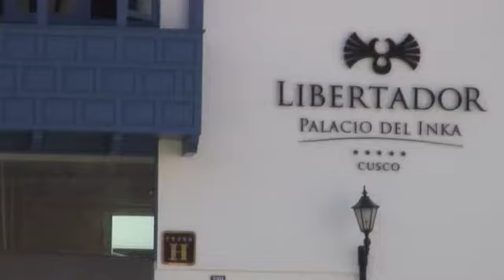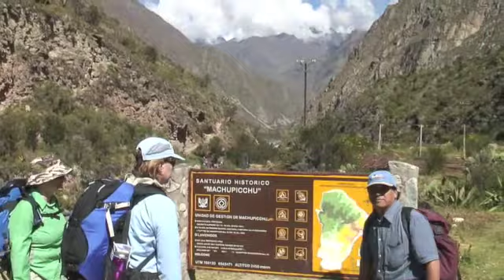Inca Trail to Machu Picchu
The hike along the Inca Trail ending at Machu Picchu, recently voted as one of the seven wonders of the world. We were outfitted by Southwind Adventures who provided our guide, porters, and equipment. Our guide, Romolo Lizaraga, was the grandson of the farmer who first found the lost city and introduced it to Hiram Bingham, who went on to take credit for the find. It's an amazing adventure.